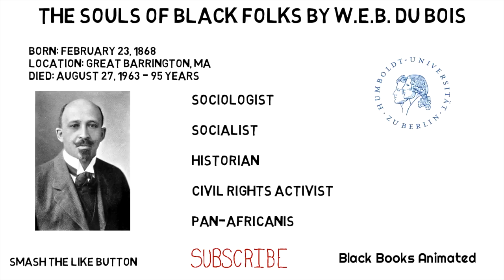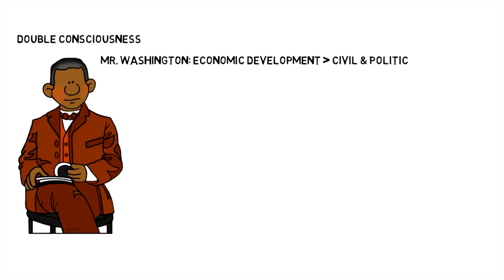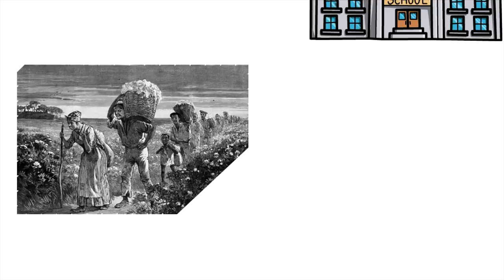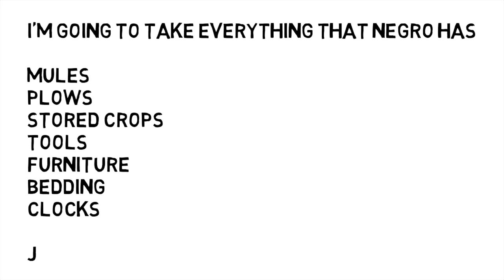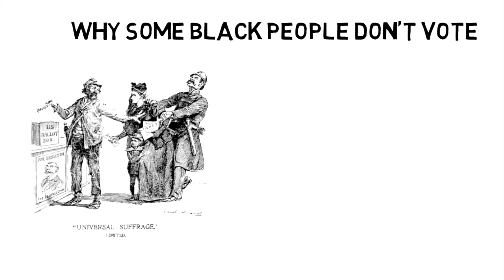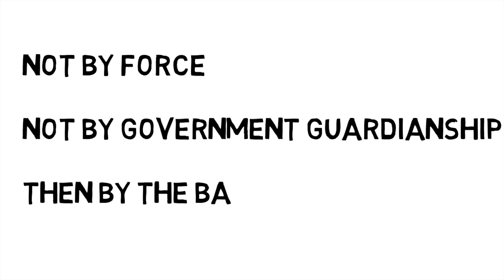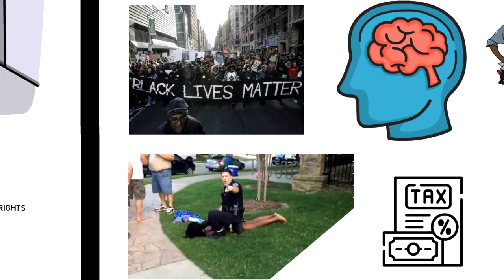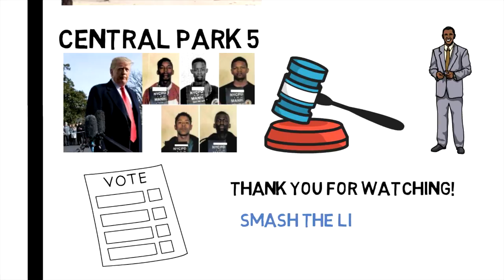W.E.B. Du Bois - The Souls Of Black Folks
The Souls of Black Folks by William Edward Burghardt (W.E.B.). In this brief review, we learn about Du Bois main objections to the strategy for black empowerment that Booker T. Washington implemented. We also learn why he think the talented 10th is the best part forward for black advancement. Finally, we learn why many black people, even today in the 21st century don't believe the vote is the path forward for economic empowerment.